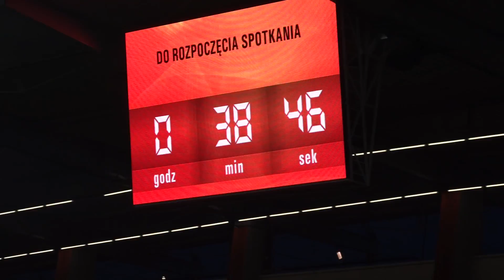Eskorta Football Academy Żagan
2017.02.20 mecz Zagłębie Lubin- Arka Gdynia